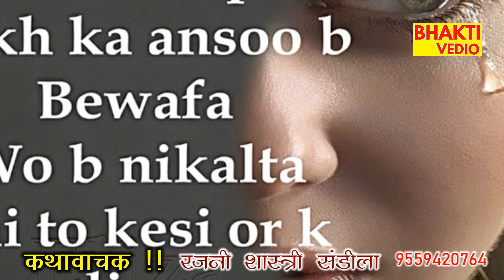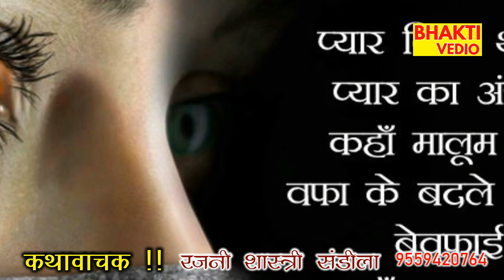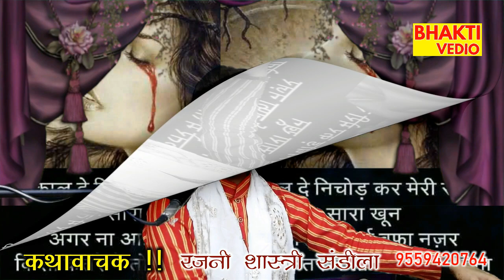ये घर आपका है ये दिल आपका है ।। भजन bhajan गजल bhakti भक्ति गायक रजनी सिंह gajal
ये घर आपका है ये दिल आपका है ।। भजन bhajan गजल bhakti भक्ति गायक रजनी सिंह

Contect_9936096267